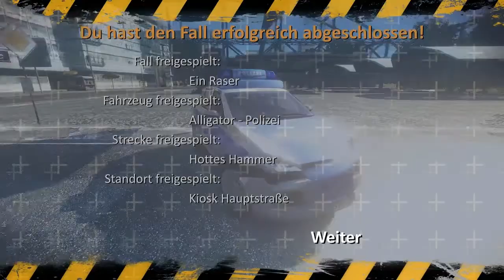Let's lach dich ab Alarm für Cobra 11 Burning Wheels [Blind] Pt.07 Hottes Hammer !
Unter "Hottes Hammer" kann man auch was anderes verstehen...